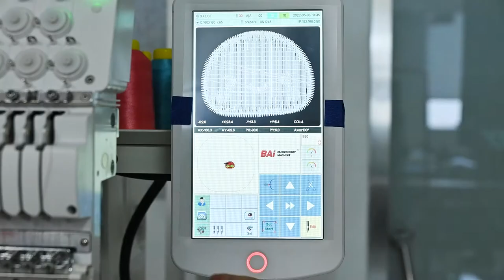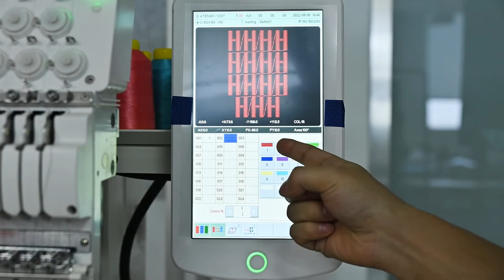How to Adjust the Tension of the Thread | BAI Embroidery Machine Tips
If you have any questions, please leave a message to tell me, thank you very much! !

Here's what we'll cover in this video:
00:08 Lift the bobbin case and bobbin
00:18 Tighten the bobbin case tension screw clockwise
00:33 Loosen the bobbin case tension screw counterclockwise
00:54 Test Tension
01:20 Adjusting the upper and lower tension knobs